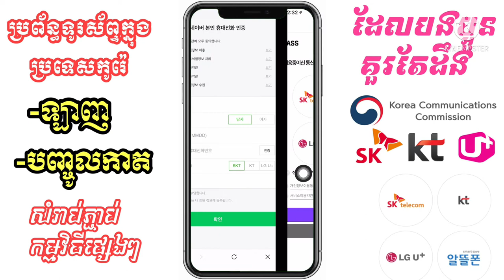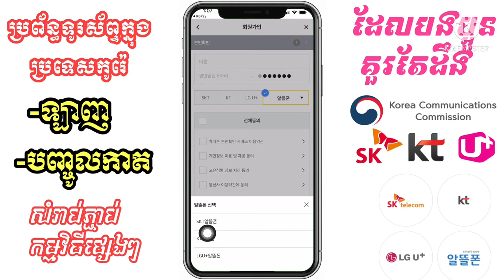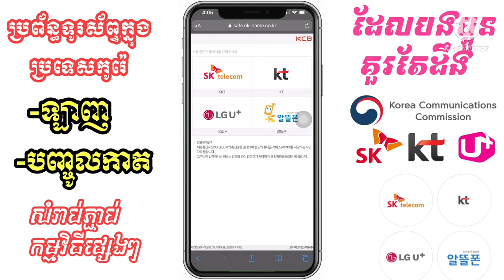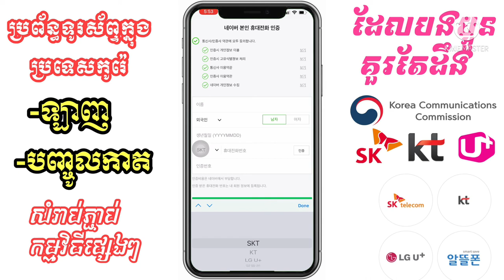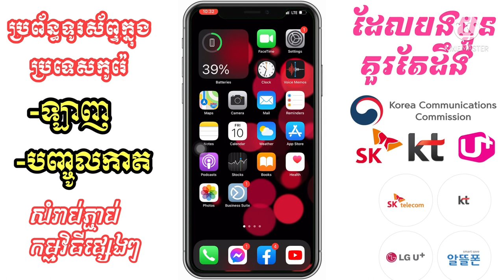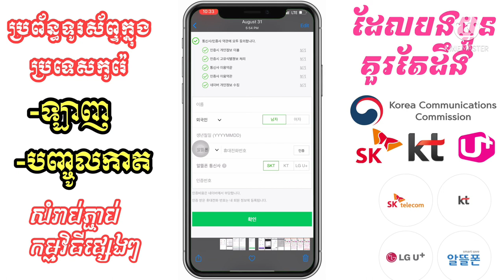ប្រព័ន្ធ​ទូរស័ព្ទ​របស់​កូរ៉េ​ដែល​បង​ប្អូន​គួរ​ដឹង​! ! ! (SKT;KT;LGU+)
នេះ​ជា​វីដេអូ​ដែល​បង្ហាញ​ពី​របៀប​ប្រើ​លេខ​ទូរសព្ទ​របស់​បងប្អូន​ទាំង​អស់​គ្នា​ក្នុង​ប្រទេស​កូរ៉េ​ដេីម្បី​ភ្ជាប់​ជាមួយ​កម្មវិធី​ផ្សេងៗ​

ប្រព័ន្ធ​ទូរស័ព្ទ​មាន​3ប្រព័ន្ធ​ធំៗ​៖
-SKT(linephone,althehone)
-KT (linephone , althephone)
-LGU+ (​ linephone , althephone )

Admin :​ SITHA (សុីថា)

សូម​អគុណ​🙏
고맙습니다 🙏
ขอบคุณนะครับ🙏